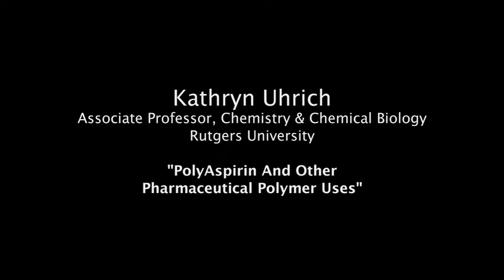Dr. Kathryn Uhrich - PolyAspirin and Other Pharmaceutical Polymer Uses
Dr. Uhrich and her research assistants describe some of the polymer projects that they are working on.  Projects include nerve regeneration and biodegradable vascular stints.